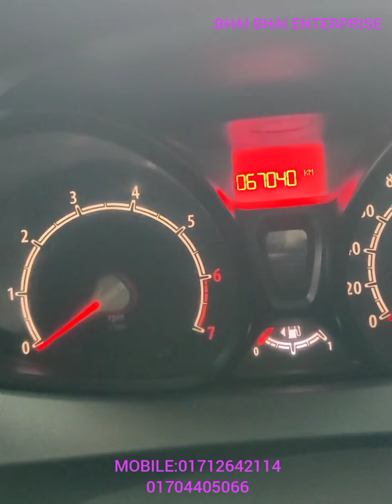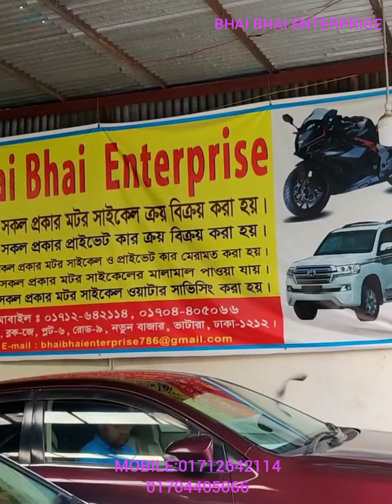FRESH FORD FIESTA কিনুন কম দামে//BHAI BHAI ENTERPRISE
Assalamualikum.
Dear thanks to visit our online shop. We are promised to you also provide good car. Any information please call us and visit our Showroom. আমাদের আরো গাড়িগুলো দেখতে ভিসিট করুন "ভাই ভাই এন্টারপ্রাইজ "নীম্নের ঠিকানায়।
Ref : 1307
Manufacturer :- FORD
Condition :- EXCELENT
Car Name :- FORD-FIESTA
Model :- 2010
Reg:- 2011
Transmission :- Automatic
Color :- GREEN
Fuel System :- Octane.
FITNESS-UP-TO-DATE & TAX-TOKEN- UP-TO-DATE..
Option: Option: Full Option auto., Central Lock, Auto Key Door Lock & Unlock System, Soft Lather Sit Cover, Excellent Built In AC, Tempered Glass, Good Tire, ABS, Etc. [100% No Accident History & Any time Name transfer Possible] For more information feel free to call.. Thank you.
Business Center Name: BHAI BHAI ENTERPRISE
Please Visit Our Showroom
PLOT# 6 Road # 9. Block - J. Baridhara.
(Near Intraco Convention Hall, Sydney International School & near to The Magend Girga.)
MORE  INFO FOR CONTACT:MOBILE-       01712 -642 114/ 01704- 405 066